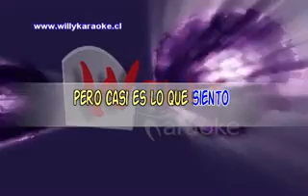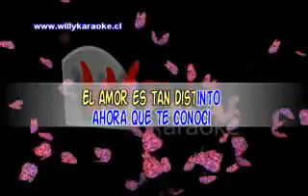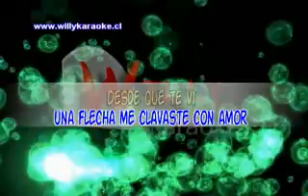Natalino desde que te vi